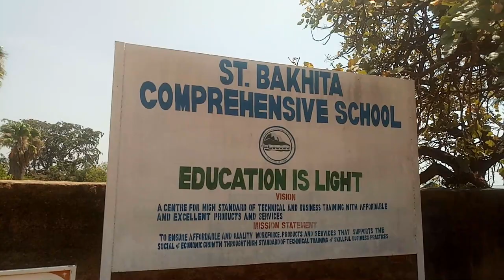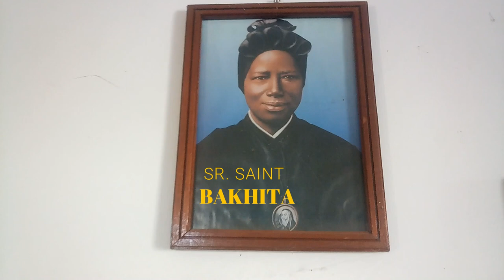BRIEF ABOUT ST. BAKHITA VOCATIONAL TRAINING CENTRE, KALONGO, AGAGO DISTRICT, NORTHERN UGANDA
This is a Short Documentary on St. Bakhita Vocational Training Centre that Was established to help girls who returned from the LRA bush War of Northern Uganda that lasted for over 2 decades  and Child mothers in the region.